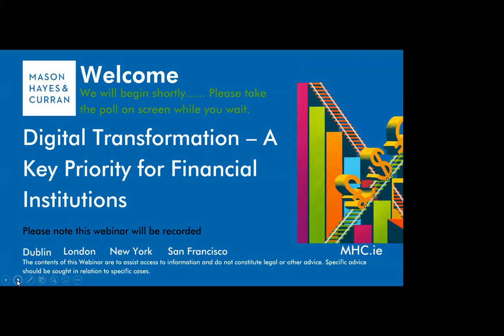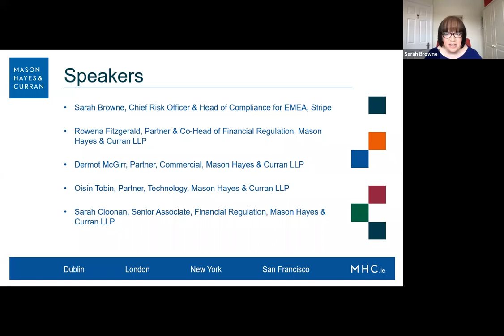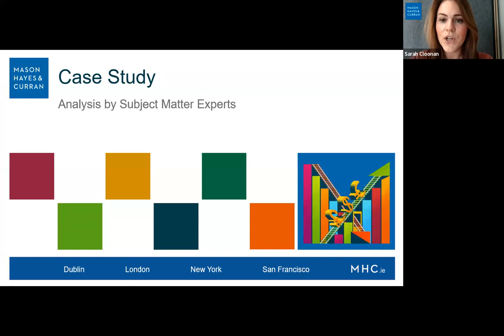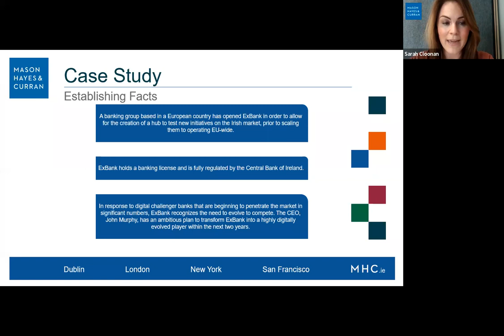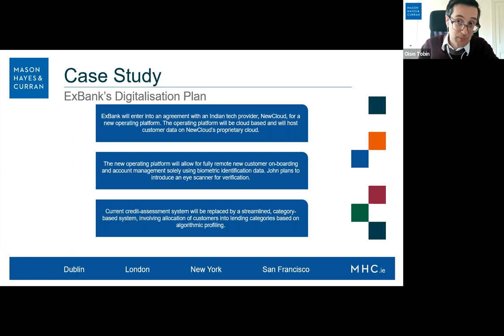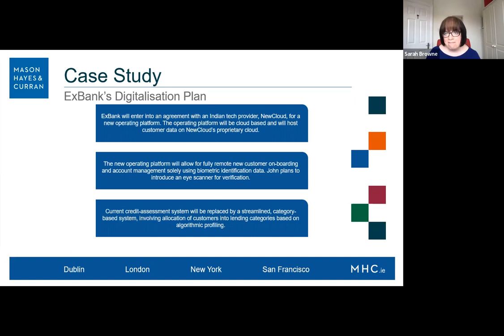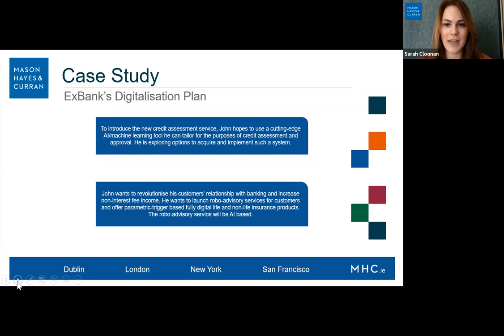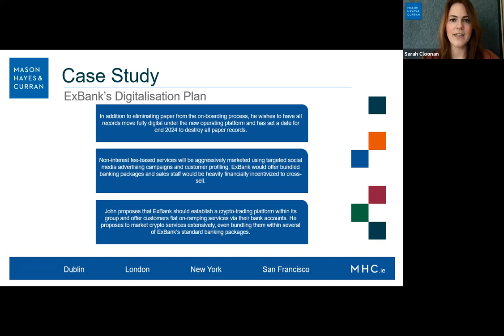Digital Transformation – A Key Priority for Financial Institutions | Webinar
The EU Digital Finance Package has underlined the importance of digital transformation in the financial services industry. Our cross-departmental team of experts discussed the legal and regulatory challenges facing financial institutions as they try to adapt to the increasing pace of change and enhance their digital service offering. During this webinar, our speakers discussed the issues using a case study approach. For more see: